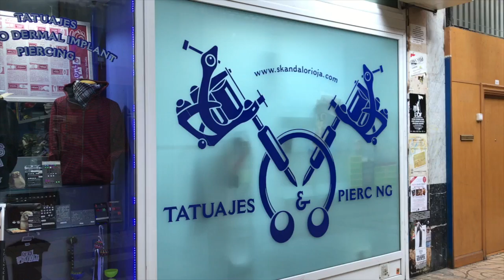"Hemos pasado de que la gente se eche las manos a la cabeza a ser una tienda clásica"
En el corazón de las Cien Tiendas existe un comercio que lleva tres décadas peleando por seguir siendo transgresor y, en cambio, ha adquirido con todo merecimiento el calificativo de clásico. Lejos de mirarlo con recelo, su fundador luce a gala ese título. Se llama José Ramón Lozano, pero medio Logroño le conoce como 'Jota' y es el alma máter de Skandalo, tienda de ropa alternativa, piercings y tatuajes pionera en la capital riojana.